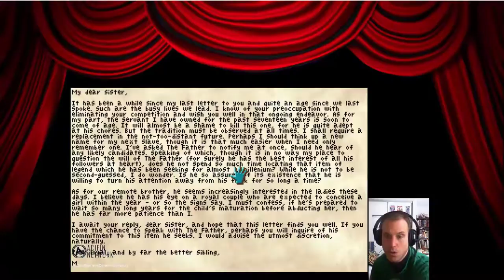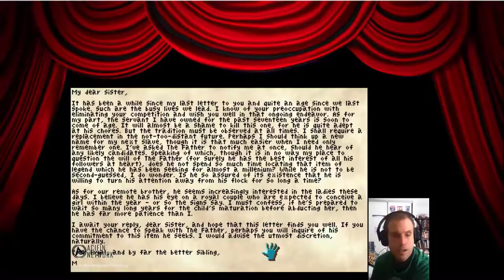Read The Bird-Cage Letter -- King's Quest II: Romancing The Stones -- Walkthrough -- REMIX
Give the new Brave Browser a try:
Video Gamers Oasis Play Theatre: